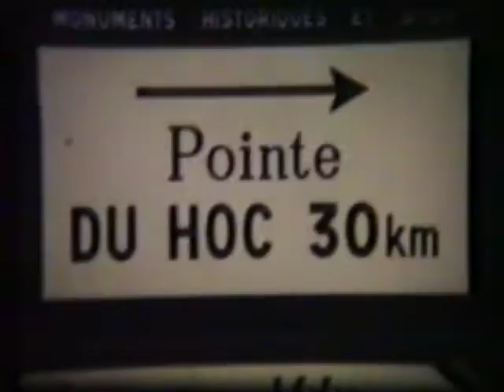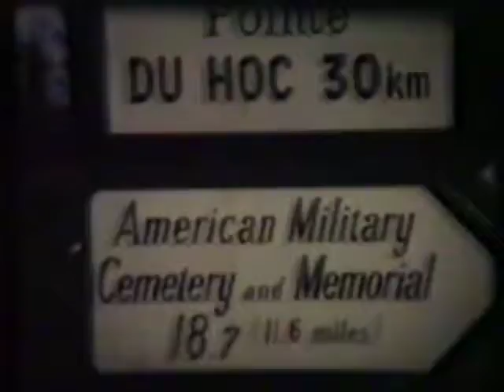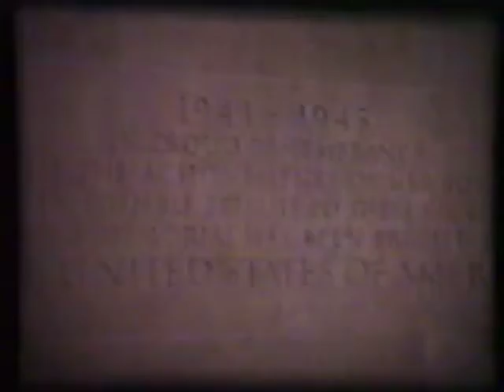165.4.Evreux Adrie Caryn Tom Mike Margie Liseux Caen, France May 1974 CaVa Gbf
Cathedral visit in Evreux, Liseux & Caen on way To Normandy WWII beaches and Landings & museums & cemeteries Omaha & Utah beach Invasions , Arramanche Museum & Mulberry Beachhead,